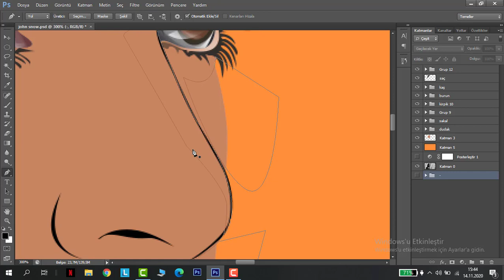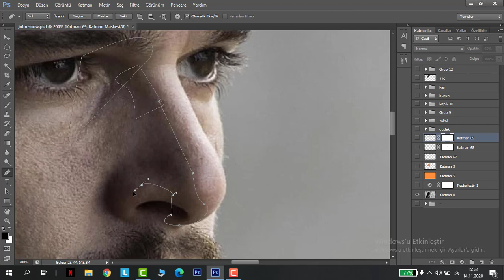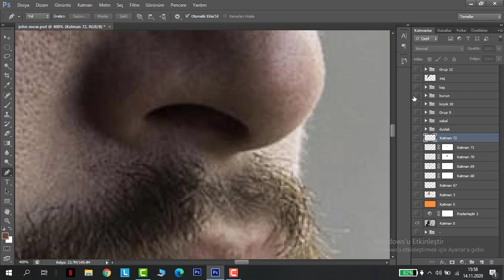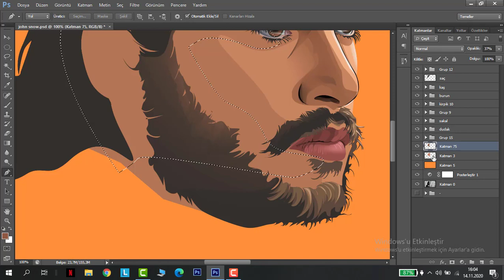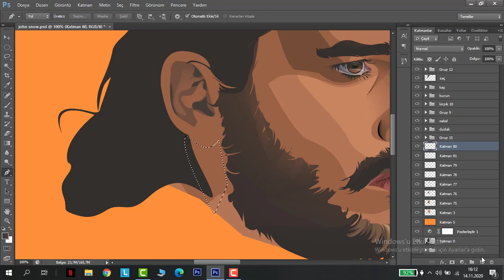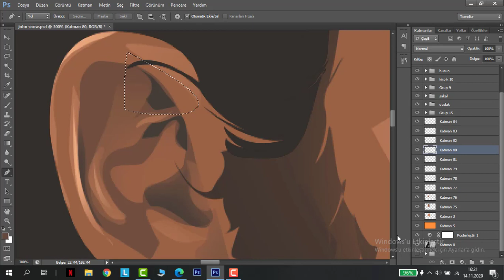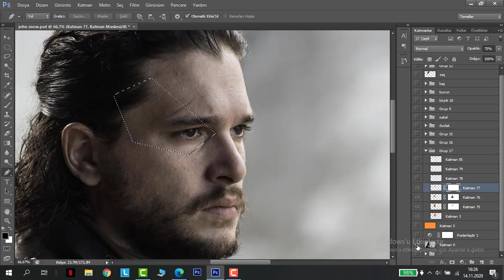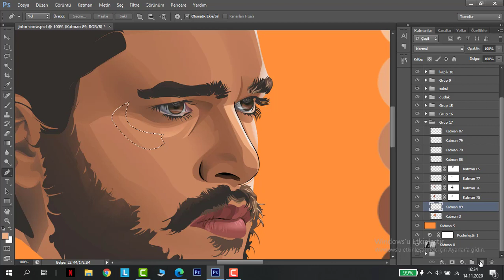John Snow Vector Art | Vector Portrait | Vexel Art (Game Of Thrones) | Adobe Photoshop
Get your vector arts in low price

I did a John snowun vector drawing in Photoshop in this video.
I've already finished the hair, eyes, mouth, so the video doesn't grow .